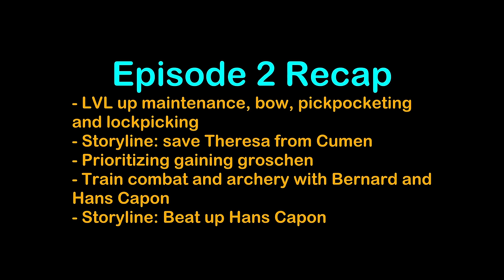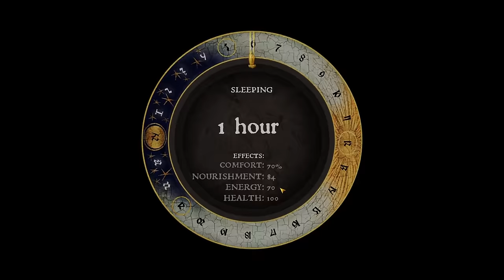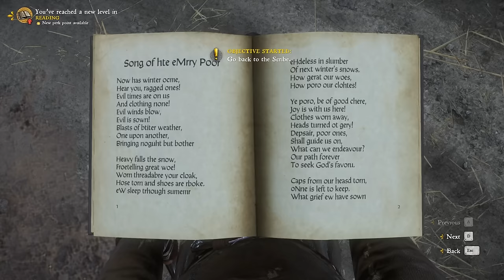Kingdom Come Deliverance IMPOSSIBLE Challenge Attempt | Ep. 3